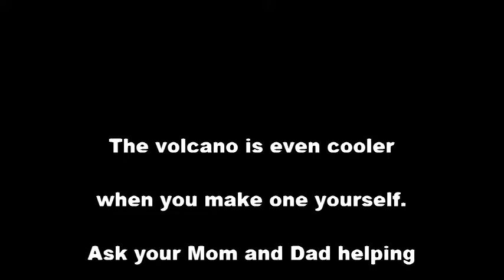How to make vinegar baking soda Volcano science experiment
Discover how you can make a volcano in your house using vinegar and baking soda.

Watch Abigail creating a bursting volcano science experiment using a glass jar, vinegar and baking soda she found in the kitchen cupboards.

Ok, here is how you make your own vinegar baking soda volcano. Pour the vinegar in first, then add a scoop of baking powder to the vinegar. Stand back and watch it froth up and over your jar.

Add red or green or orange food coloring to the the vinegar for  cool special effects.

Yes, wear safety glasses when making your foaming flowing  vinegar baking soda volcano experiment. Have fun kids.